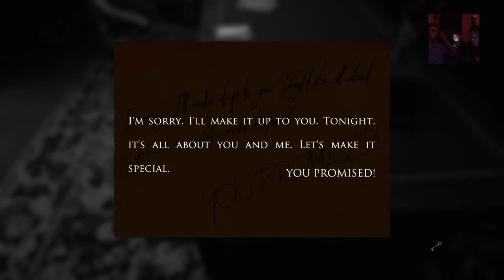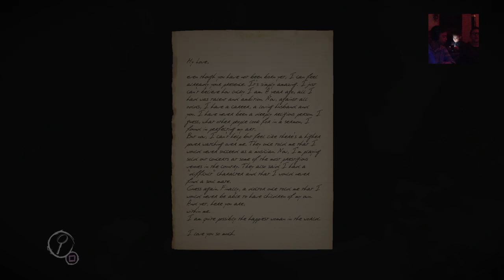Horror night Leyers of fear